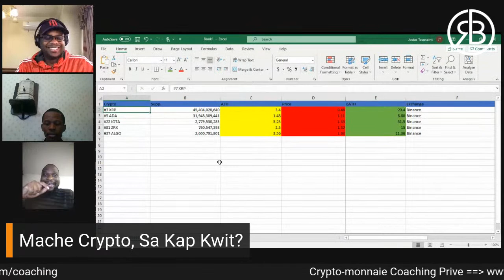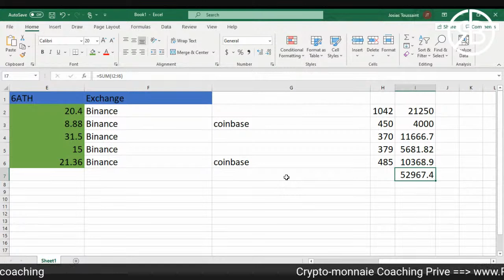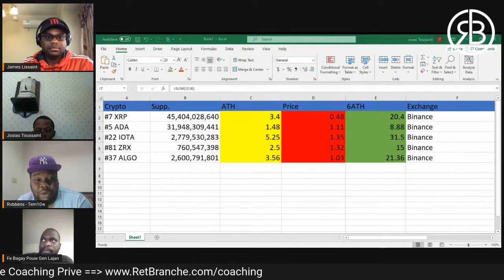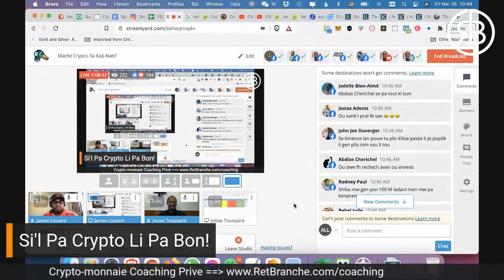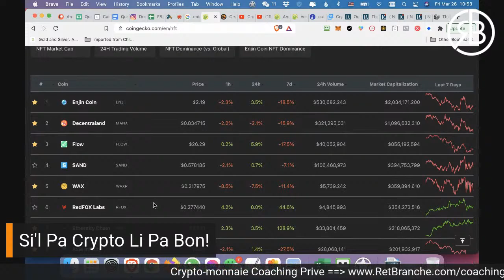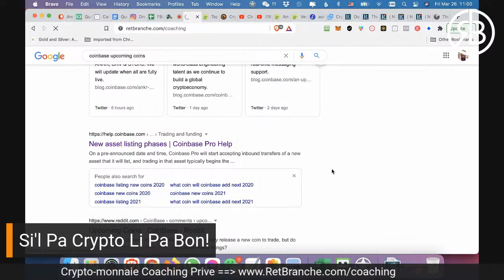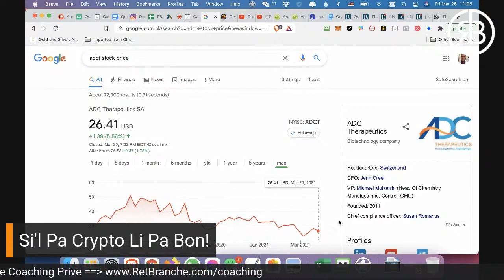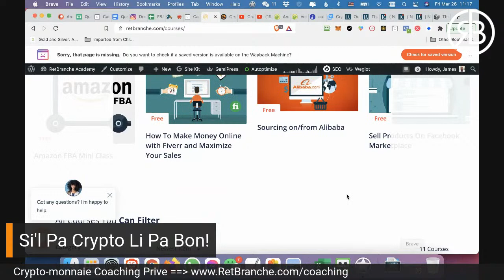Mache Crypto, Sa Kap Kwit?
Pou plis detay sou koze crypto-monnaie, swiv ti kou gratis sa sou

Si'w ta renmen envesti lajan'w nan konpayi ki pral domine makèt la nan ane kap vini yo, eben rejwenn "CLUB VIP INVESTISSEUR" RetBranche-a. Ale sou pou plis detay!